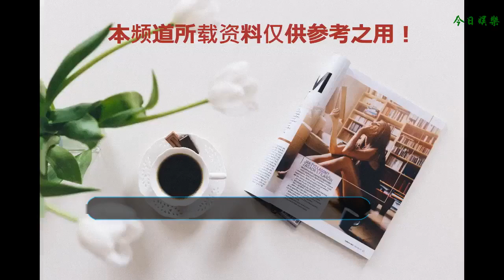產生愛的感覺就會沖鋒，期待樸敘俊在《獅子》的演技變身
?電視劇《金秘書為何那樣》結束了樸敘俊結婚，還沒想起來……"和樸敏英的熱戀傳聞，期待下部作品恐怖動作電影《獅子》的演技變身。
    "(對談戀愛)越想(對我)賦予的時間好像不多。 20歲初期考慮到了很多東西。 (我所愛的)更重視對方的意見。 雖然現在變得謹慎，但只要有機會，就沒什么可挑剔的。 如果產生了愛的感覺，我就會毫不猶豫地沖鋒。"
    這是演員樸敘俊在最近進行的采訪中透露的戀愛觀。 他在最近結束放映的tvN《金秘書為何那樣》中陶醉于愛情中的金美笑(樸敏英飾)和陷入愛河的副會長李英俊。 李英俊戀愛初學者，對金美笑毫不猶豫地表達自己的愛情感情。 樸敘俊把李英俊演繹成了實際的自己。對樸敘俊的戀愛和結婚的想法是否和李英俊一樣，那一點也不一樣。
    "我知道結婚是人生的大變化。所以不容易啊！現在在我的立場上說結婚是不可能的，結婚是人生中一個最大的轉折點。 我也不知道會不會是一個瞬間， 因為我認為這是非常重要的，所以我想真誠地去思考。"
    關于談戀愛和結婚，自然而然地就問了關于與演員樸敏英的戀愛緋聞。 最近，粉絲和觀眾之間流傳著"兩人是否交往"的說法。 媒體也報道了兩人的戀愛傳聞。 樸敘俊也花了很多時間表明了自己的立場。 如果還有疑問，請提問。 什么都可以說。"
    "因為是我的故事，所以不敢不費心。 "確認了新聞等之后，我好像做了很多拼湊。 比如衣服，比如說當時流行。 所以買了這件衣服，所以跟樸敏英說是情侶衫。 去海外旅行也是一起去旅行的，因為是為了工作而去的。 因為這部電視劇演得很好，所以才會出現這樣的說法，但比起電視劇，我更覺得有些遺憾。"
    樸敘俊通過電影《獅子》再次與粉絲見面。 和演員禹道煥一起出演。 《獅子》講述的是失去父親的一位男子與擾亂世界的邪惡死神展開決斗的恐怖動作片。 "浪漫喜劇演員"樸敘俊的演技變身備受關注。